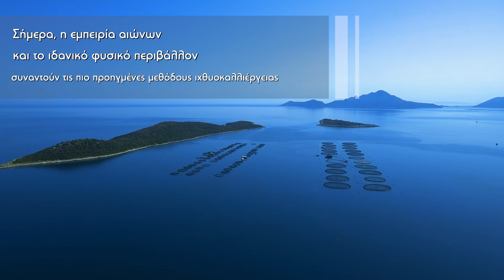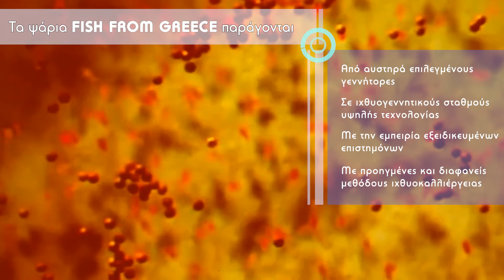Ελληνική Οργάνωση Παραγωγών Υδατοκαλλιέργειας (ΕΛΟΠΥ 1)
Όλα τα τελευταία νέα από το Αγρίνιο και την Αιτωλοακαρνανία. Έγκυρη, αξιόπιστη και αμερόληπτη ενημέρωση.